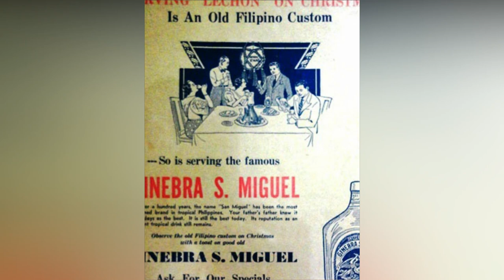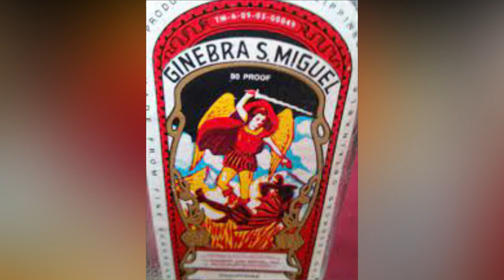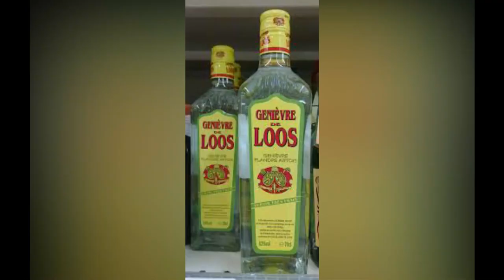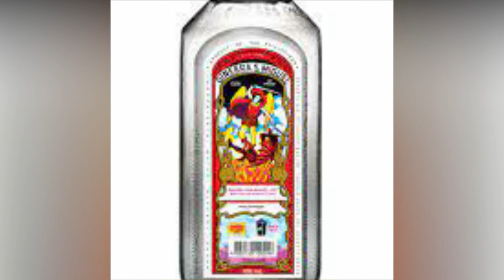PINAGMULAN NG GINEBRA SAN MIGUEL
Mababakas natin ang kasaysayan ng Ginebra San Miguel noong 1834 nang ang Distileria Licorea de Ayala o ang Ayala Distillery ay itinatag sa Pilipinas. Isa sa mga produkto nito ay ang Ginebra San Miguel, isang gin na resulta ng isang pormula na nagpadalisay sa alkohol upang mabigyan ito ng isang mas matapang na katawan at mas malambot na lasa. Naakit nito ang parehong ordinaryong masa at mga miyembro ng mataas na uring panlipunan.